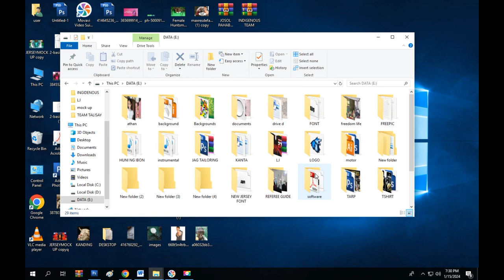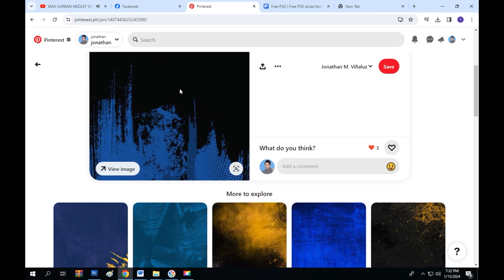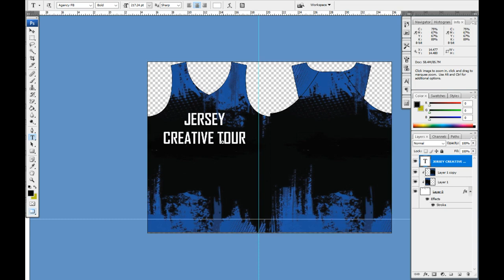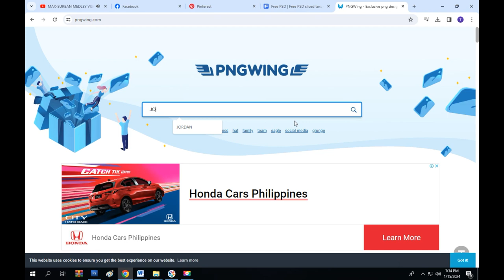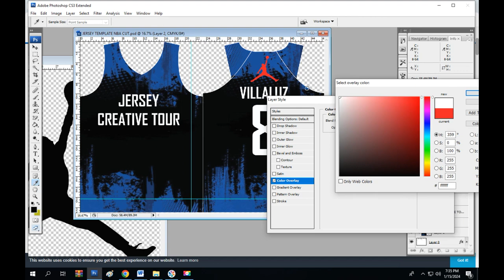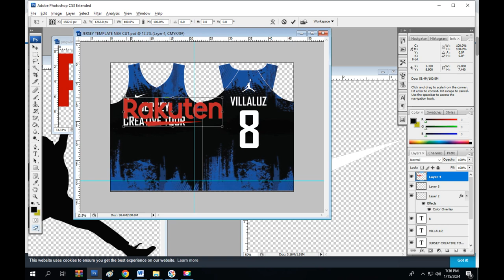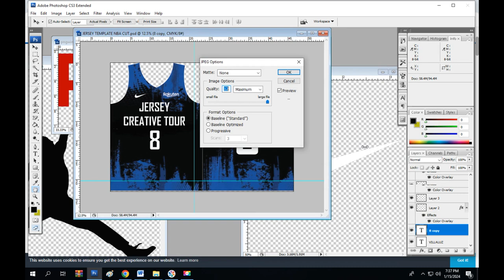EASY WAY TO CREATE JERSEY UNIFORM IN ADOBE PHOTOSHOP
BABALIK NA PO TAYO SA PAG EEDIT,, MAGTURO TAYO NG MGA EDITING ABOUT SA JERSEY UNIFORM